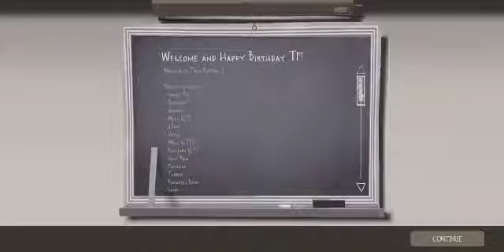Team Fortress | Gameplay | How to BE a noob like Raph?! (Attack/Defense)